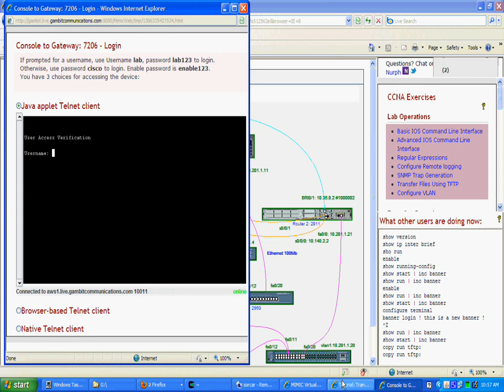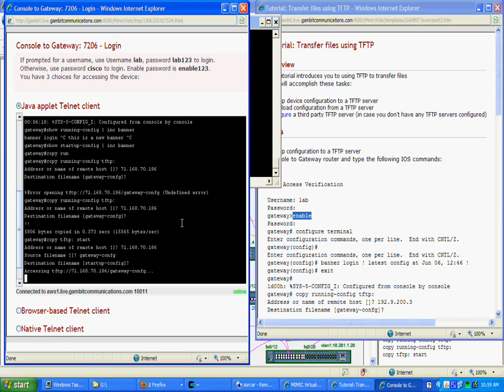CCNA practice: Using TFTP on MIMIC Virtual Lab Cloud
Practice TFTP backup/restore for your Cisco CCNA certification.
Go to